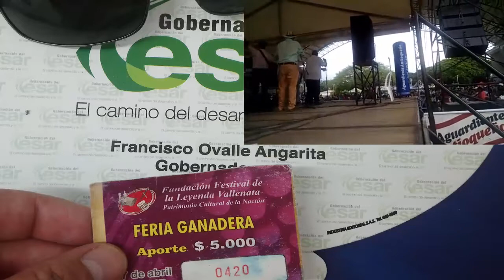Canción Inedita - William Klinger Brahan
Concurso rey de reyes de Canción Inedita - William Klinger Brahan

En la Feria Ganadera de Valledupar se desarrolló una ronda de Canción Inédita.

Para esta fase fueron escogidos 8 paseos, 5 merengues, 1 puya y 1 son. Las canciones escogidas para la ronda semifinal son:

Hola Forastero (Sergio Moya Molina)

Lamento Campesino (Julio Daza Daza)

Puya pal Diablito (Adrián Villamizar)

Una Obra de Dios (William Klinger Braham)

El Rey de los Cajeros (Ivo Díaz Ramos)

Soy Hijo del Folclor (Germán Villa Acosta)

Con el Vallenato no se Juega (Iván Ovalle)

Un Regalo para el Folclor (Antonia Daza Sarmiento)

Dueño y Amo del Folclor (Camilo Namén Rapalino)

Que me Erice la Piel (Martha Guerra Muñoz)

Canta el Juglar (Everardo Armenta Alonso)

La Leyenda (Alfonso Cotes Maya)

Vallenato Raizal (Gustavo Calderón Cotes)

Las Mujeres de mi Tierra (Wiston Muegues Baquero)

El Alma del Trovador (Fernando Dangond Castro)

Tomado de el tiempo; entrevista a William Klinger

Klínger, el músico

Algunos lo llaman el maestro de la composición. Músicos de la talla de Hansel Camacho, Richie Valdez, Tino Herrera, Alexis Play y otros lo tratan con admiración.

Su hermano Oswaldo suele decir entre tragos: “Estamos frente al mejor compositor de Colombia”. Willian responde: “Tranquilos, eso lo dice porque soy su hermano”, pero cuando se escucha la opinión de otros músicos concluye que algo de cierto tiene el comentario de Oswaldo.

Cuando al maestro William se le pide destacar sus características como compositor, dice: “La versatilidad: compongo tangos, boleros, vallenatos, salsa y tamboritos, abozaos, currulaos y sones, entre otros ritmos folclóricos. La velocidad: no me demoro más de 30 minutos haciendo una canción completa y movilidad del lenguaje. Escribo profundo, pero también escribo con jocosidad”.

-Vamos concluyendo pues, maestro, le digo. – él me mira con tristeza y me responde: “lástima falta mucho por decir y estoy agradado”.

Su meta musical era ganar el Festival Vallenato que se celebra en Valledupar, en el cual había ocupado el segundo lugar en 2008, en la categoría Canción Inédita. William Klinger ya puede sonreír satisfecho y orgulloso.

Su composición ‘Yo también soy vallenato’ mereció la enérgica aprobación del público desde el principio de la versión 42 del Festival Vallenato. El veredicto fue sólo la confirmación de lo inevitable: Klinger fue coronado Rey de la Canción Inédita.
Rey de la canción

En 2009, William Klínger se convirtió en el Rey de la Canción Inédita en el Festival Vallenato, celebrado en Valledupar, con su composición ‘Yo también soy vallenato’.

La contribución

La Universidad Distrital lo reconoce como un profesor de excelencia. La Asociación de Ingenieros Forestales lo destaca como uno de sus mejores exponentes. Ha publicado varios libros y artículos científicos y de opinión. La interpretación del comportamiento físico y mecánico de las maderas es uno de sus mayores aportes a la ciencia.

Cortesía de revista Ébano, edición 6, agosto de 2009.